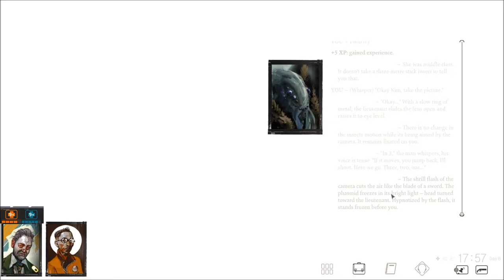Let's Play Disco Elysium (Blind), Part 87: The Insulindian Phasmid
(Part 3 of 5) Could it really be? Is this the discovery of a new species? Plus, we deliberate on what to do with the sniper.